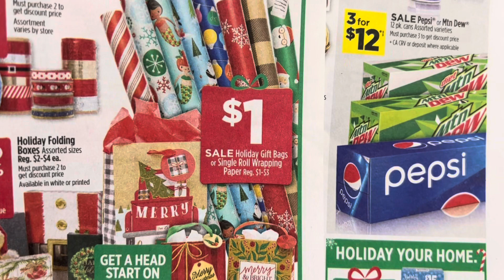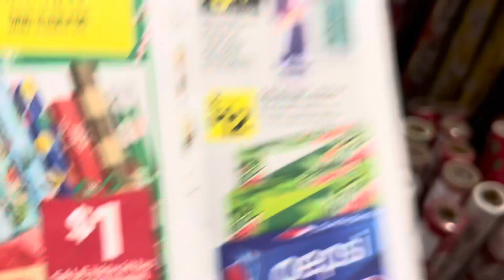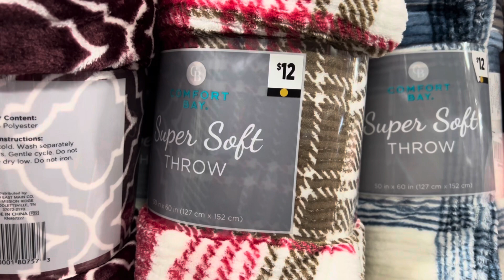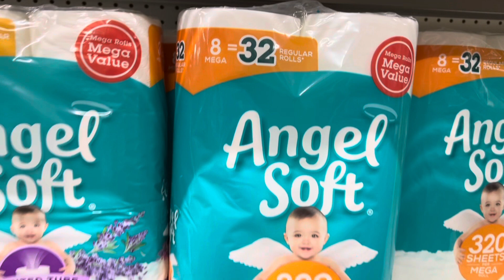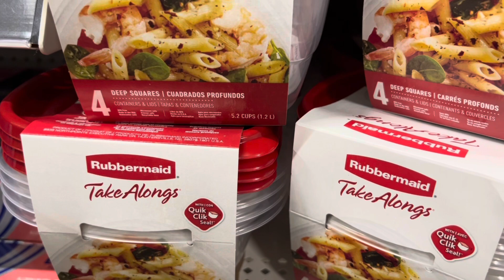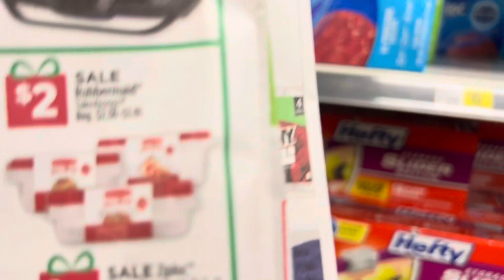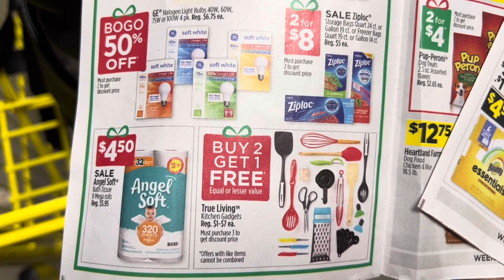🔥ANGEL SOFT DEAL!! | 3 DAY DOLLAR GENERAL SALE!! | 11/17-11/19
We are going over the 3 day Dollar General sale (11/17-11/19). There is a great angel soft deal.

Hello All! I will be sharing my coupon deals, so that you can save money right along with me. I hope you all enjoy the videos.